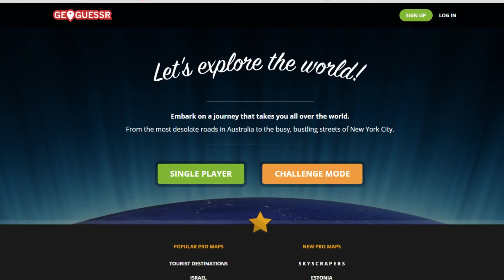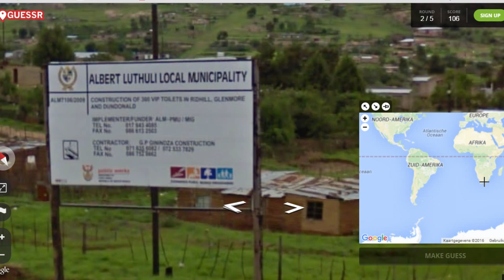NL | Geoguesrr #07 SLECHTSTE AFLEVERING OOIT!!!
Genoten van de video? laat een LIKE achter! :)

Minecraft Factions server ip:
-Cosmivpvp.com

Eggwars Server ip:
- play.cubecraft.net

Skywars Server ip:
- mc.hypixel.net

Populaire series!

- wersyval -